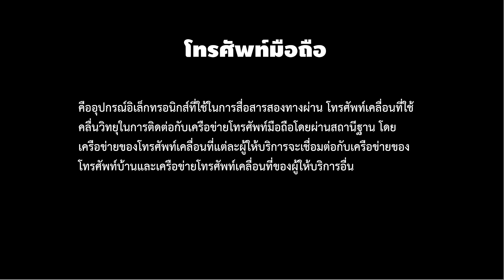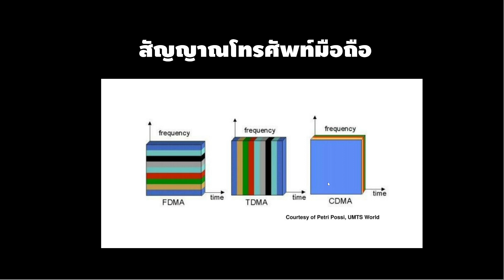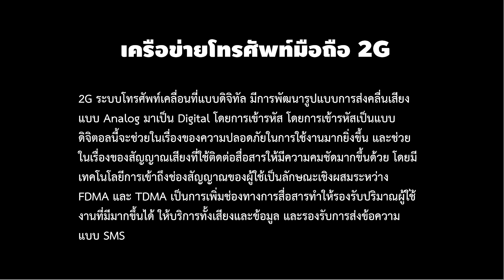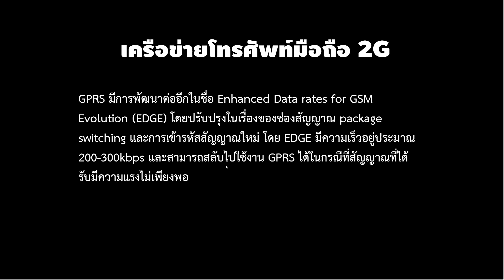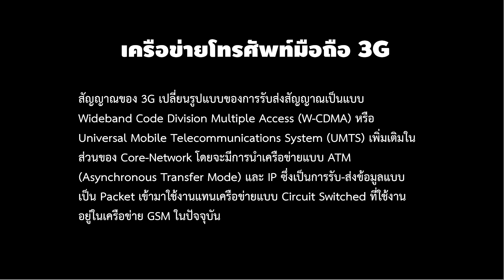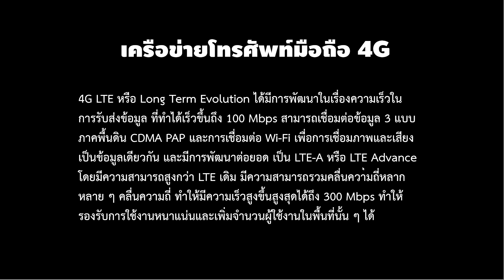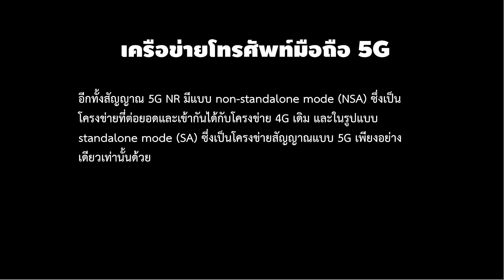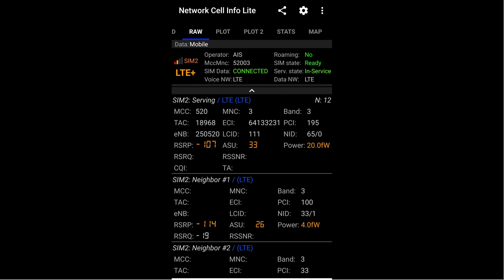ระบบเครือข่ายโทรศัพท์มือถือเบื้องต้น [คันทรีโชว์ #127]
- สนับสนุนผ่านโอนบิตคอยน์
BTC Address : bc1q26q2yfg85tgkxn3fn5sujwhfr84tguxndggchv
- ใช้ Brave Browser อยู่หรือเปล่า สามารถจ่ายคริปโตฯ ผ่าน Brave Reward ได้นะ